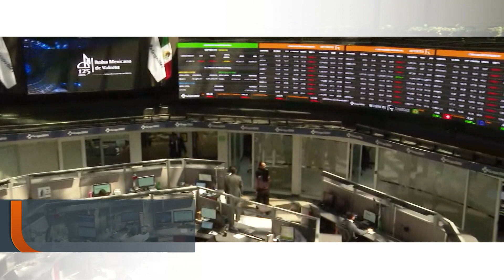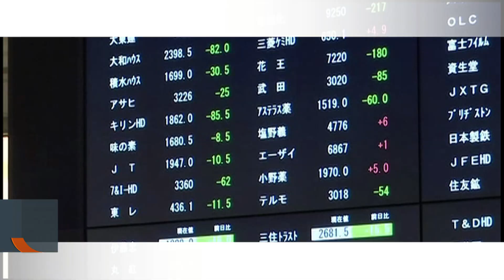COYUNTURA NACIONAL DE LAS MIPYMES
En “Índice Económico”, Marielena Vega, Darío Celis y Rogelio Varela conversan con Víctor Salgado Carmona, consultor de empresas, acerca de la situación que atraviesan las MiPyMes tras la pandemia por Covid-19.